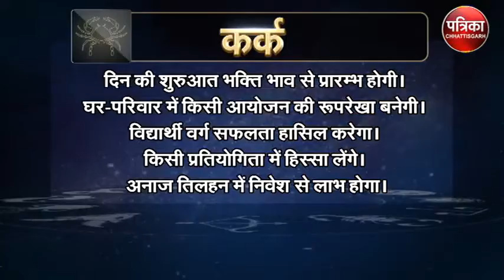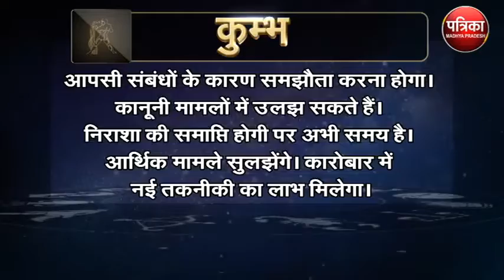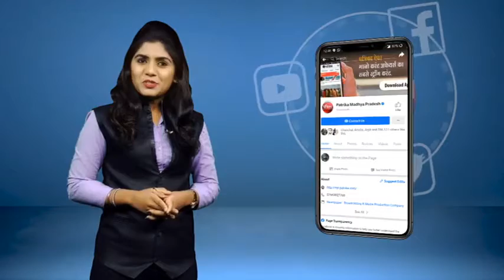Astrology : जानिये कैसा रहेगा आपका आज का दिन ? क्या कहता है आपका राशिफल - MP Patrika